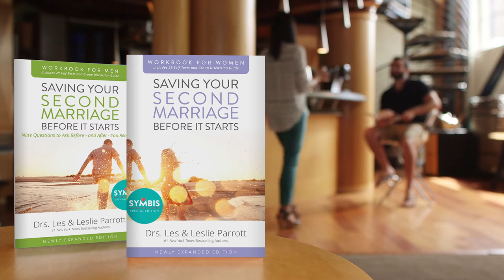Saving Your Second Marriage Before It Starts DVD Trailer